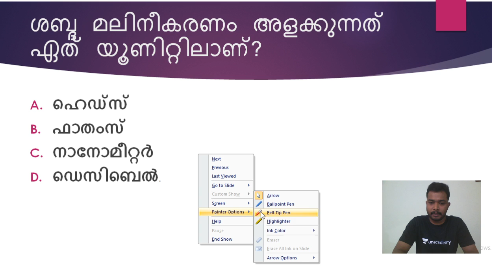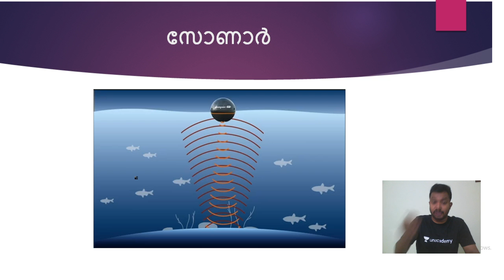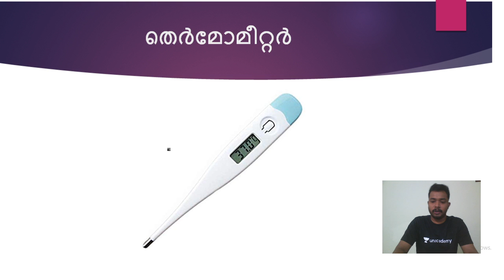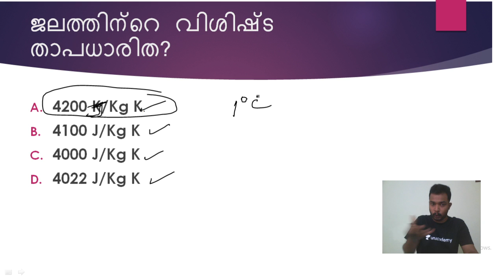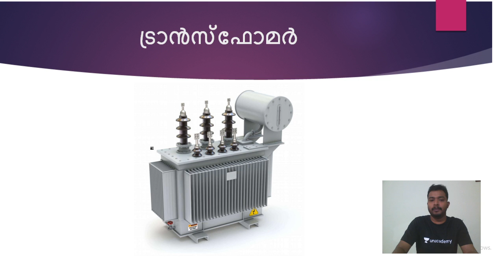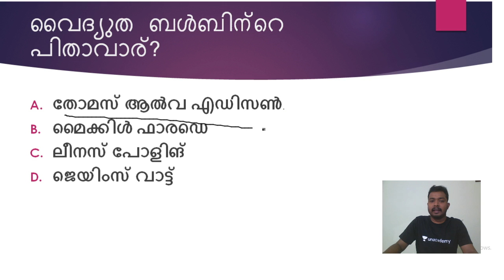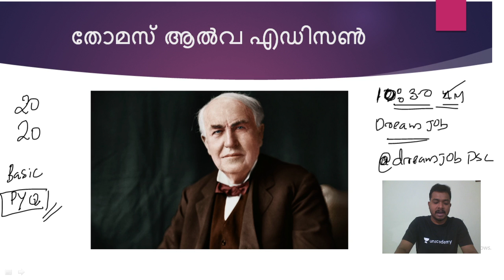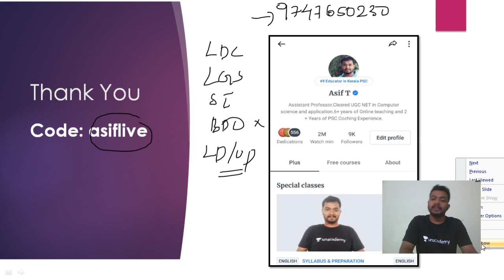Physics | Discussing with MCQ - SCERT Science | P - 2 | Kerala PSC | Asif Thuluvath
സയൻസിൽ നിന്നും തിരഞ്ഞെടുത്ത 20 ചോദ്യങ്ങൾ | Physics | Part 2

Unacademy Plus Subscription Benefits:
1. Learn from your favorite teacher
2. Dedicated DOUBT sessions
3. One Subscription, Unlimited Access
4. Real-time interaction with Teachers
5. You can ask doubts in the live class
6. Download the videos & watch offline